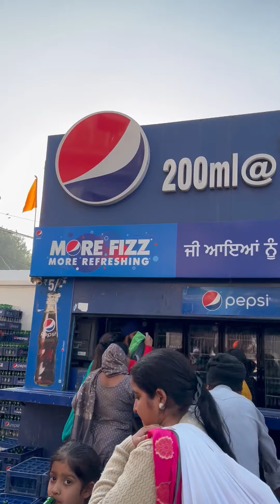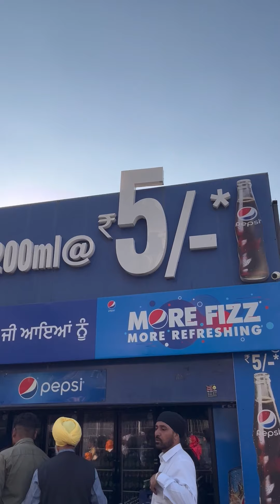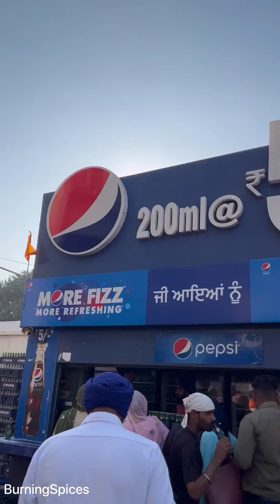Amritsar (Golden Temple) Ki Famous 5 Rs Wali Cold Drink | Ek Din Me Bikti Hai 10 Hazaar Bottle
in This Video I Have Reviewed Famous Cold Drink of Amritsar

location- Swarn Mandir (Amritsar)

Helping Support-exoticflavours